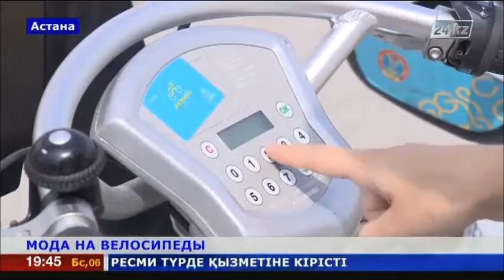«Астана Bike» расширяет свою сеть и увеличивает парк двухколесного транспорта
В этом году точки проката появятся и на правом берегу столицы.